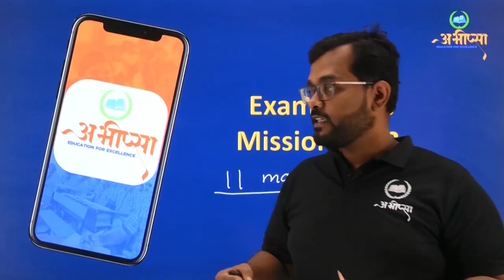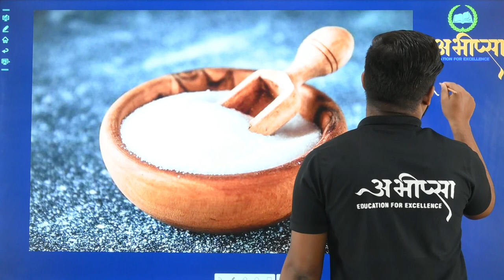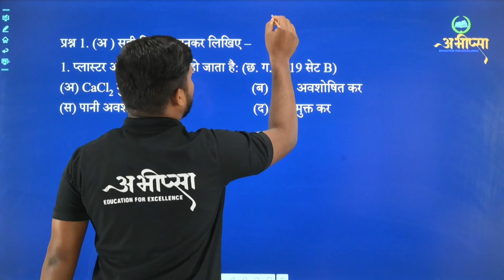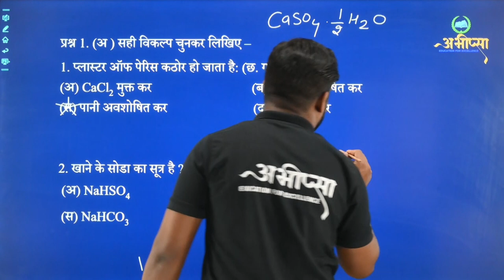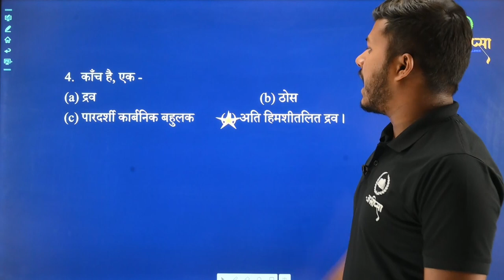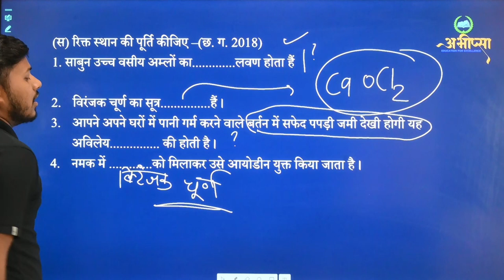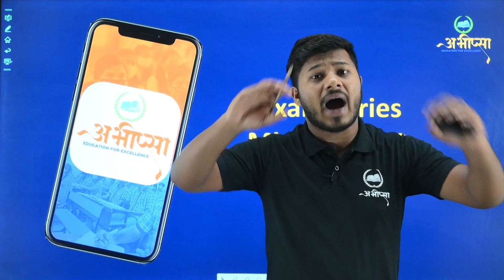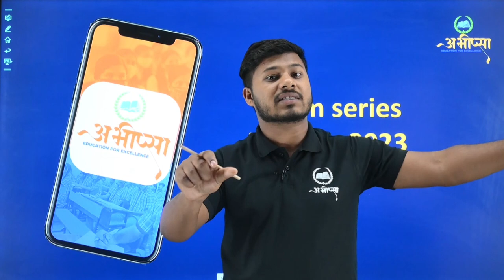दैनिक जीवन में रसायन | इकाई-3 | 1 अंक वाले प्रश्न | LESSON-17 | कक्षा-10 | CGBOARD | CHEMISTRY